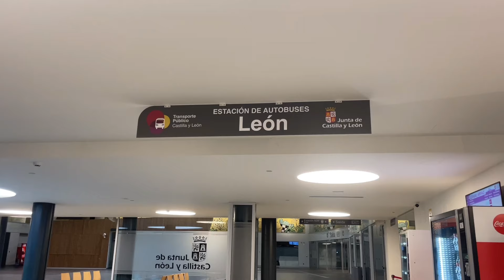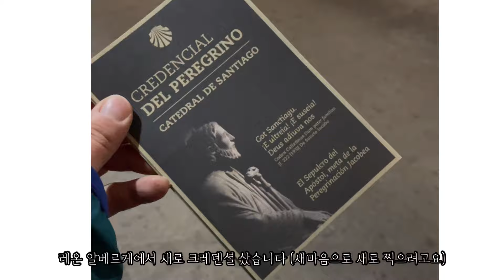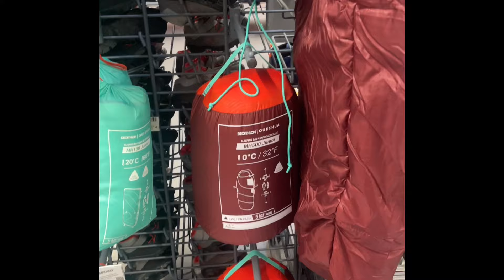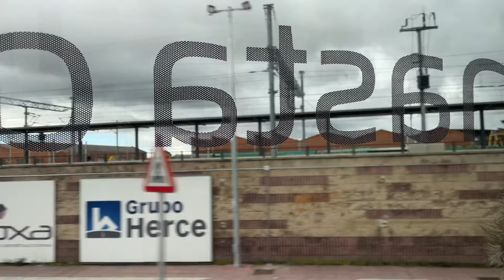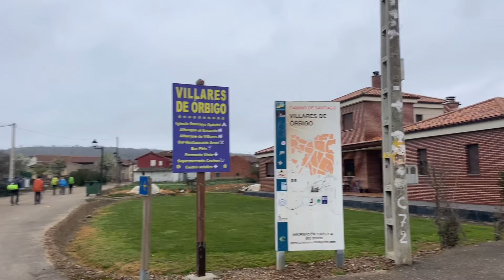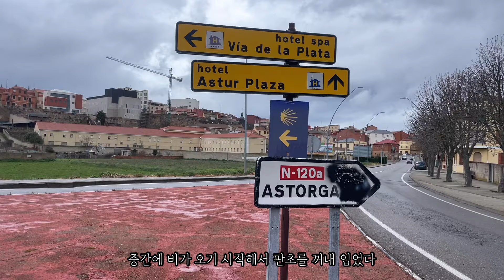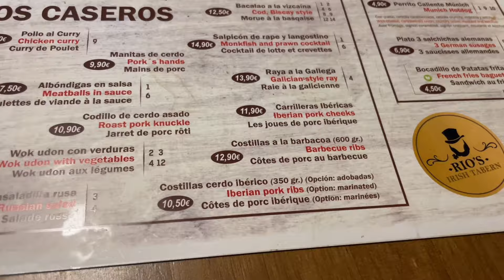산티아고 순례길 ep.1 침낭없이 순례길에 오면 생기는 일